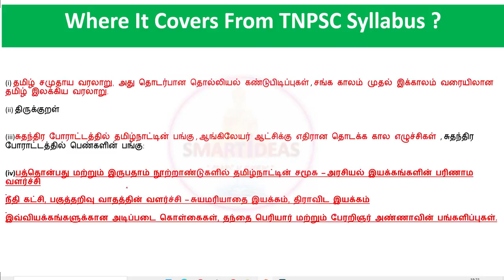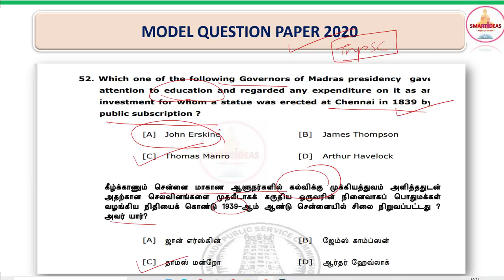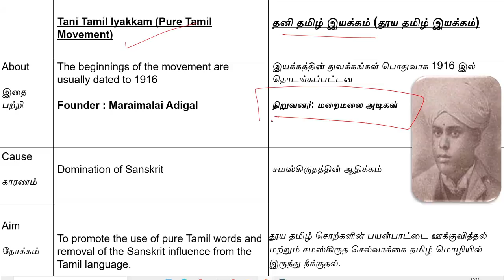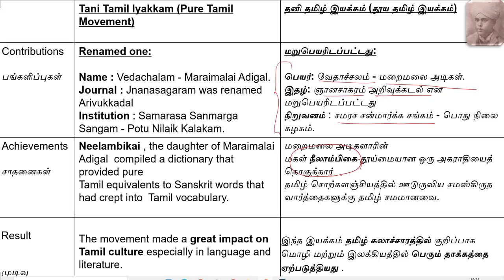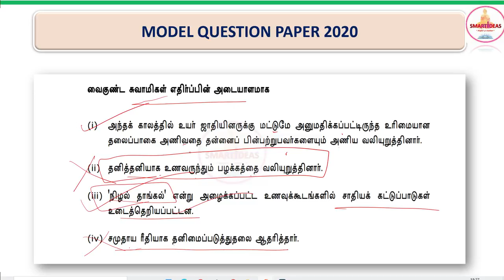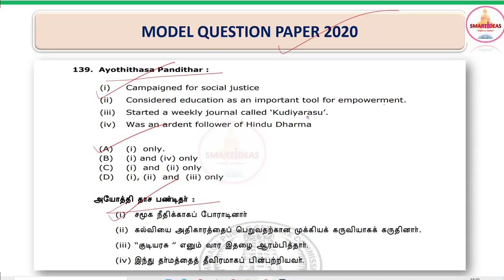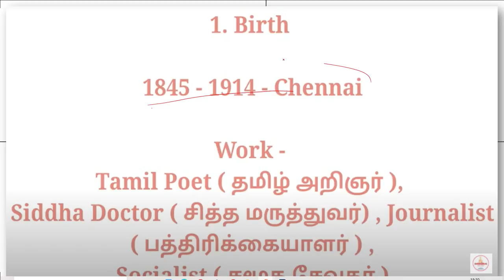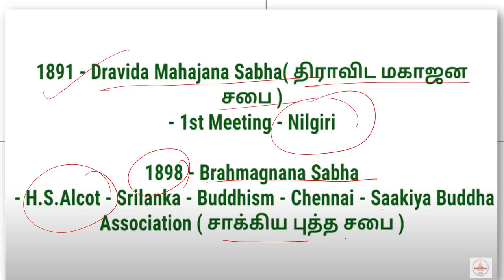Part 2 Evolution of 19th and 20th Century Tnpsc Unit 8 Questions Analysis | Tnpsc Unit 8 PYQ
Pdf for  Evolution of 19th and 20th Century Social political movements in Tamilnadu TNPSC QUESTIONS DISCUSSION

Hello !

Today's Video is :   Part 2 Evolution of 19th and 20th Century  Tnpsc Unit 8 Questions Analysis | Tnpsc Unit 8 PYQ

Title :    Part 2 Evolution of 19th and 20th Century  Tnpsc Unit 8 Questions Analysis | Tnpsc Unit 8 PYQ